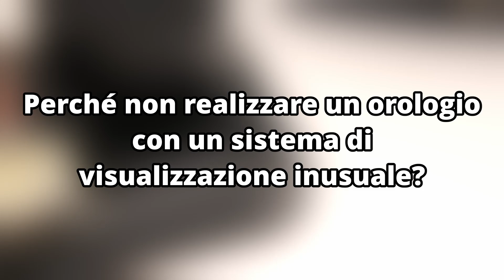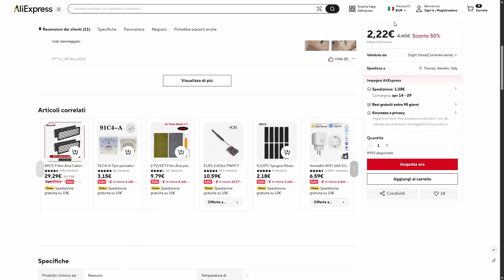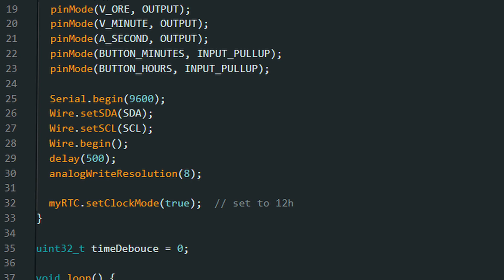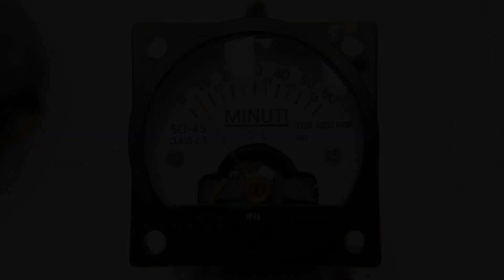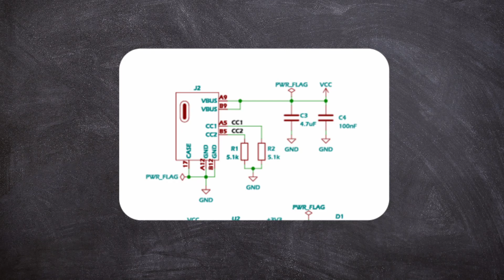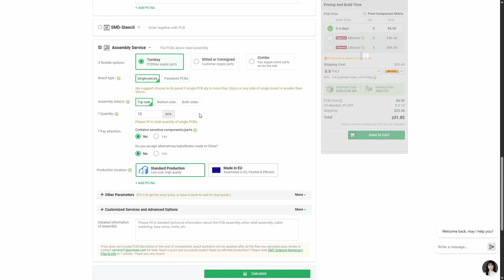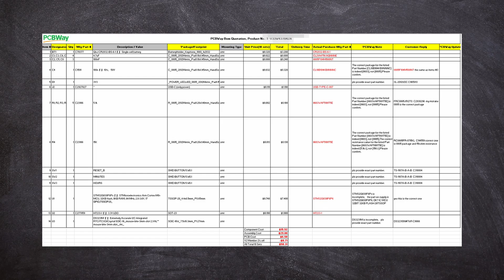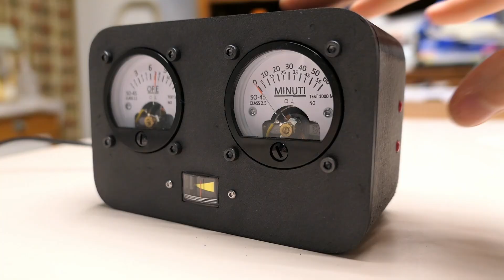Un orologio stranissimo 🧐 Floppy Voltmeter Clock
ℹ️  Ciao a tutti! In questo video vi presento un progetto di cui vado molto fiero. Un orologio che non si vede molto in giro, utilizza dei voltmetri analogici per indicare l'ora al posto delle classiche lancette! Il tutto con un'elettronica dedicata e una struttura stampata in 3D.

Qui sotto trovate tutte le informazioni dettagliate di questo progetto!

⚠️ Volete dei kit o orologi già montati?
Già dei miei amici mi hanno chiesto di realizzarne uno anche per loro, se siete interessati anche vi fatemelo sapere nei commenti così mi organizzo. Magari anche dei KIT da assemblare 👀.

➡️ Video sponsorizzato da @PCBWay, che come sempre offre dei servizi professionali a tutti:

🎥 Registrato ed editato con:
- Panasonic Lumix LX-15
- OBS
- Davinci Resolve

📄Capitoli:
0:00 Introduzione
1:13 L'idea
2:56 Requisiti
3:12 RTC
4:00 Voltmetri (ore e minuti)
6:02 Amperometro (secondi)
7:07 Pulsanti
7:47 PCB e schema
8:48 Assemblaggio PCB
11:13 Struttura
12:15 Risultato finale
12:37 Modifica grafica voltmetri
13:04 Kit di assemblaggio?